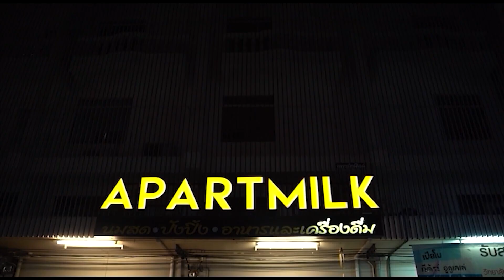Meet and Eat Thailand [ สำรวยก๋วยเตี๋ยวเนื้อ ]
“สำรวยก๋วยเตี๋ยวเนื้อ”
ร้านก๋วยเตี๋ยวเนื้อรสเด็ด
เจ้าดังแห่งย่านบางปู
ความอร่อยกว่า 40 ปี

เวลาเปิดปิด
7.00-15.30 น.